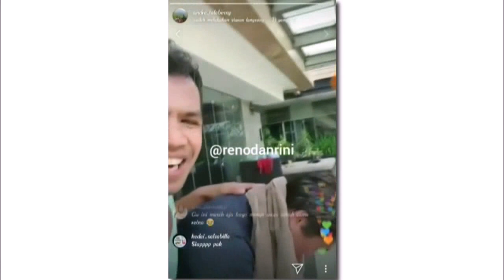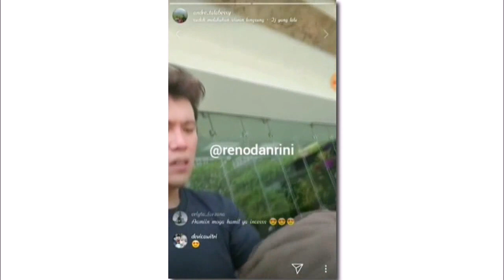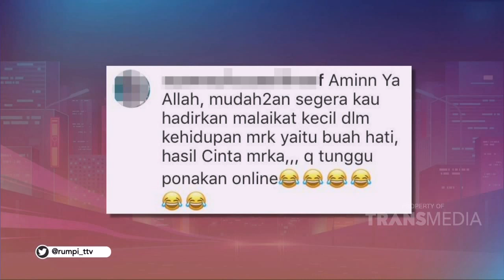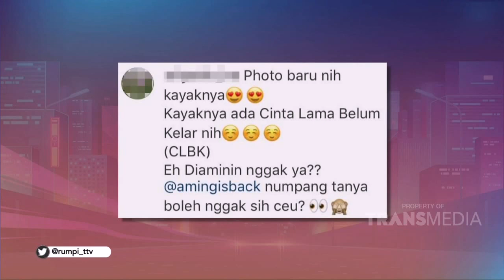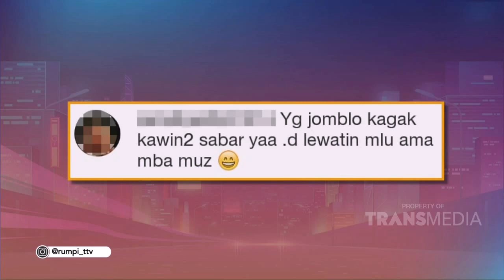RUMPI - Viral ! Ini Expresi Reino Barrack Mengetahiui Princess Syahrini Hamil (26/4/19) Part 1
RUMPI
TAYANG SETIAP SENIN - JUM'AT PUKUL 16.00 WIB